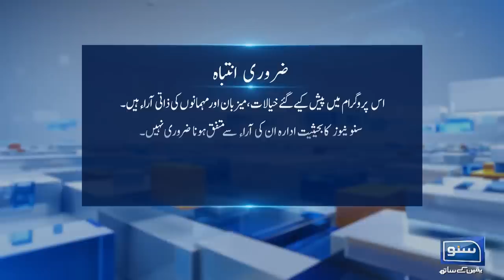Exclusive Interview of Senior Politician Mustafa Nawaz Khokhar | BarAks | EP 58 | 1 July 2023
Exclusive Interview of Senior Politician Mustafa Nawaz Khokhar | Rana Mubashir | EP 58 | 1 July 2023 | Suno News HD